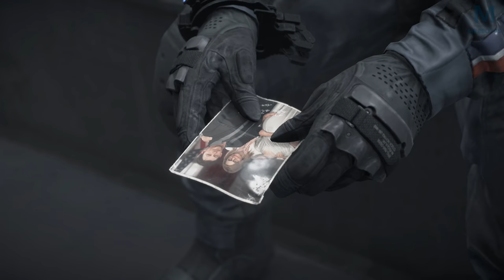DEATH STRANDING : HIGGS | Episode 11